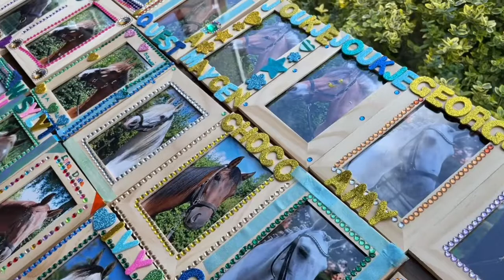Puzzeltocht Balijmanege 3 juli 2022